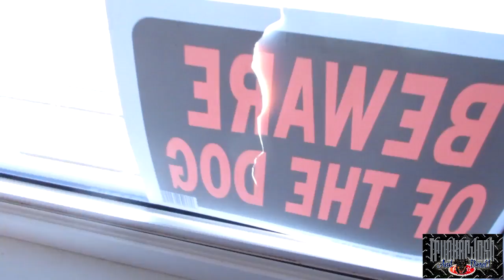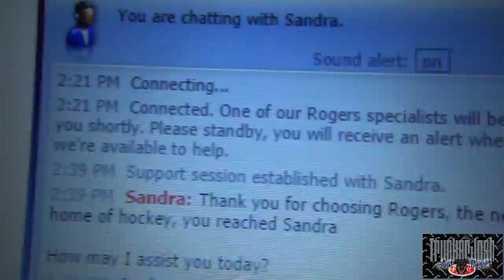WHERE I USED TO LIVE (MLD152) My Trucking Life